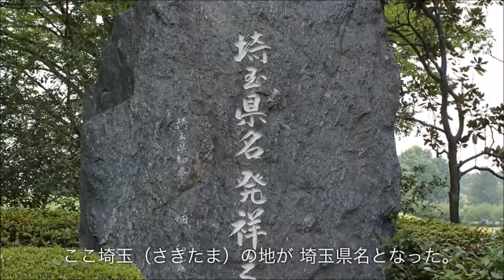2013年さきたま史跡めぐり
彩の国いきがい大学春日部学園17期生がさきたま史跡めぐりを実施した様子です。